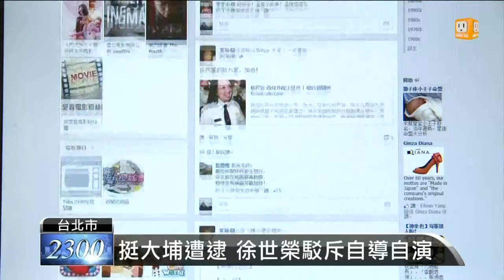【2013.07.27】挺大埔遭逮 徐世榮被爆自求移送 -udn tv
先前因參與抗議活動，政大教授徐世榮遭到警方移送，引發輿論譁然。但警大教授葉毓蘭，卻在臉書上爆料，是徐世榮自己要求被移送的，究竟怎麼一回事？葉毓蘭澄清，她留言的用意是希望大家多體諒警察辛苦，而徐世榮則是極力否認自願移送的說法，強調他自己只是平民，沒有這麼大的權力可以要求警察。udn tv官網 , udn tv on FB , Twitter , G+